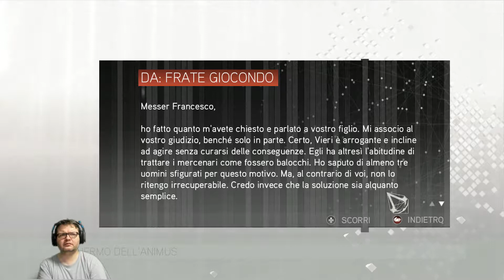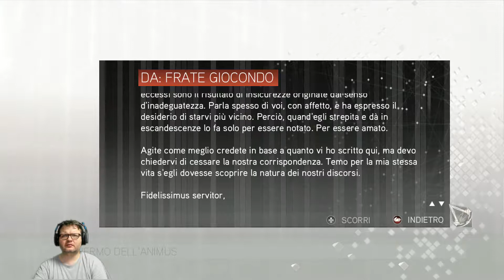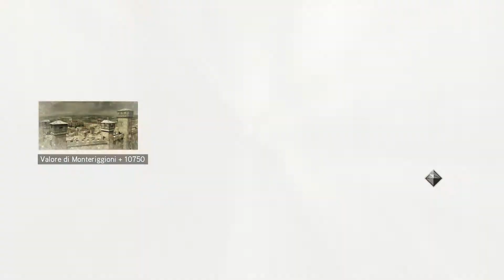Assassin's Creed2: #6 Moteggriggioni e i suoi segreti... i piani dei Templari a Firenze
Assassin's Creed 2: #6 Conosciamo Monteriggioni e la storia degli assassini... che pianificano i Templari per Firenze?

Eccoci qua finite le avventure di Altair ci addentriamo a conoscere forse il più famoso assassino Ezio Auditore... vi accompagnerò in quest'avventura nel miglior modo possibile sperando di farvi venir voglia di giocare a questo grande titolo.